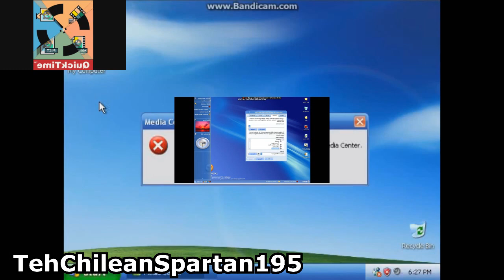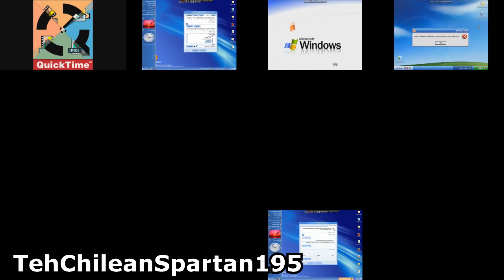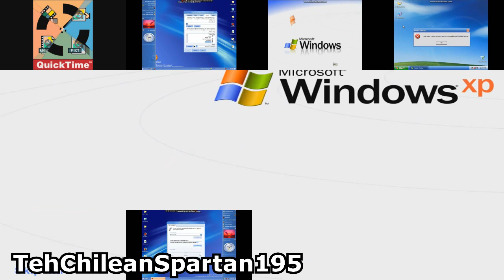(My last 2021 video) Multisource Has a Sparta Madhouse ZE Remix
my last 2021 sparta remix